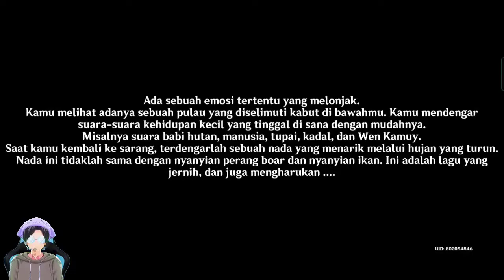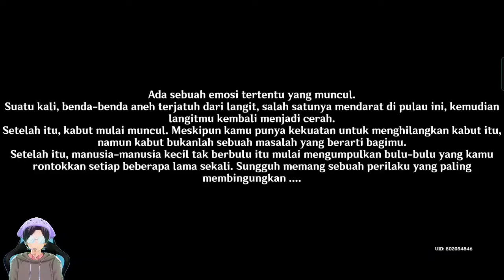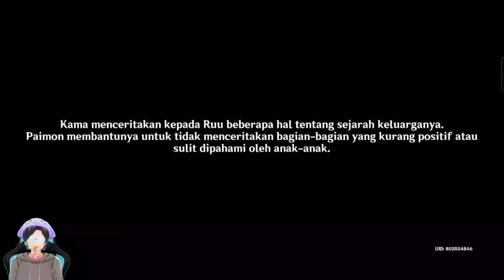Quest Dunia - Perjalanan Melalui Kabut - Roda Matahari Dan Gunung Kanna - Genshin Impact #332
Ehheeemmm subscripe lah sebelum anda menjadi. Isi sendiri yah wkwkwkw. !

Berusaha Yah Yang Ingin Mendapatkan Boba Sword

 REDEEM CODE : Belum Ada :D

Bagi yang mau memberikan sedikit rezekinya silahkan lewat saweria berikut yahh...

Link Event : Belum Ada :D

MOHON santuy JIKA ADA KESALAHAN-KESALAHAN Mohon di maklumi saja karena manusia tidak ada yang sempurna

Deskripsi game:
Jelajahi dunia petualangan yang luas dalam game Open-world baru dari miHoYo

Teyvat, sebuah dunia fantasi yang bebas, dinamis, dan penuh dengan kehidupan mistis, dunia di mana tujuh elemen yang saling mengalir, berpadu, menari dan beradu.

Kalian berperan sebagai seorang dari sepasang saudara kembar yang berkelana dari dunia satu ke dunia lain. Sampai sesosok dewa yang tak dikenal menghadang langkahmu, merenggut saudara kembarmu, dan menyegel kekuatanmu. Karena sihirnya, kamu tertidur tak sadarkan diri.
Saat kesadaranmu kembali, dunia di sekelilingmu... bukan lagi dunia yang kamu kenal.

Genshin Impact adalah game RPG Open World terbaru dari miHoYo.
Kamu adalah seorang pengembara yang menjelajah sebuah dunia fantasi yang teramat luas, kamu dapat menjelajahi tujuh bangsa, bertemu berbagai karakter berkemampuan dan berkepribadian unik, melawan musuh-musuh kuat, dan berkelana mencari saudaramu yang hilang. Di dunia yang luas ini, biarkan rasa keingintahuan membawamu menguak misteri-misteri yang tersembunyi, sampai akhirnya kamu dapat bertemu kembali dengan saudaramu, dan menyaksikan akhir dari kisah perjalananmu.

〓Dunia Open World〓
Genshin Impact adalah sebuah game Open World, yang berarti kamu bisa berjelajah dengan bebas begitu kamu menginjakkan kaki di Teyvat. Panjat gunung-gunung tinggi, seberangi aliran sungai, dan temui pemandangan yang belum pernah kamu lihat sebelumnya. Jika kamu melihat peri-peri berterbangan, atau monumen dengan lambang elemen, cobalah berinteraksi dengannya. Mungkin kamu akan menemukan suatu rahasia... atau mungkin sebuah malapetaka?

〓Pertarungan Kombinasi Elemen〓
Dunia Teyvat terbentuk dari tujuh elemen, yaitu Anemo, Electro, Hydro, Pyro, Cryo, Dendro, dan Geo. Orang yang dianugerahi kekuatan batu mistis Vision, dapat mempergunakan kekuatan elemen baik saat bertarung ataupun saat menjelajah alam liar. Saat elemen Pyro dan Hydro berpadu, efek Vaporize akan terpicu. Saat elemen Pyro dan Electro berpadu, efek Overload akan terpicu, dan saat Electro berpadu dengan Hydro, efek Electro-Charged akan terpicu.
Saat menghadapi musuh yang tangguh, kepandaianmu memadukan elemen-elemen berbeda akan menjadi kunci utama kemenanganmu.

〓Musik dan Grafik yang Indah〓
Genshin Impact diciptakan dengan paduan grafik yang menarik dan memukau. Adegan animasi yang diproses secara real-time, gerakan karakter yang ditangkap teknologi motion capture, terpadu menjadi grafik berkualitas tinggi. Musik dan cuaca dalam game juga berubah secara dinamis, mengikuti perubahan siang dan malam pemain. Tak peduli di mana pun kamu berada, akan selalu terdengar alunan musik khas dari setiap negara, yang dimainkan oleh tim orkestra ternama dunia — London Philharmonic Orchestra dan Shanghai Symphony Orchestra.

〓Hadapi Tantangan Bersama〓
Dalam petualanganmu, kamu akan bertemu dengan banyak teman berkemampuan unik dengan elemen berbeda. Bentuk party terbaik, dan cari bahan-bahan di alam liar untuk memperkuat karaktermu guna menaklukkan musuh, melewati tantangan, dan mengungkap rahasia tersembunyi dalam Teyvat.
Dunia penuh keajaiban hadir dalam genggamanmu... Pergilah, Pengembara, perjalananmu baru saja dimulai.

genshin impact anemocolus location
genshin impact apk data
genshin impact artifact
genshin impact bow tier list
genshin impact childish jiang
genshin impact character tier
genshin impact download apk
genshin impact data